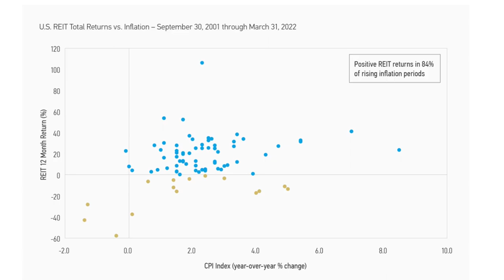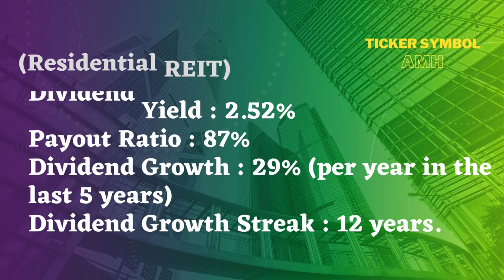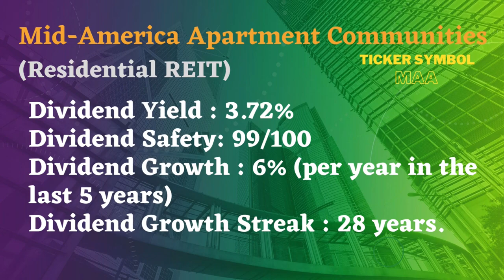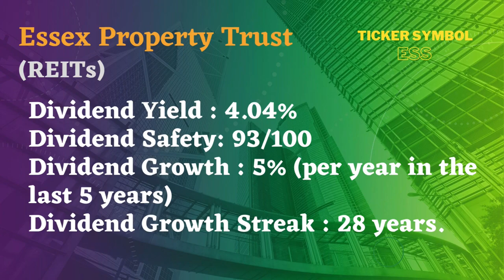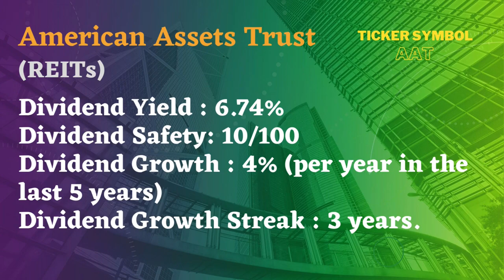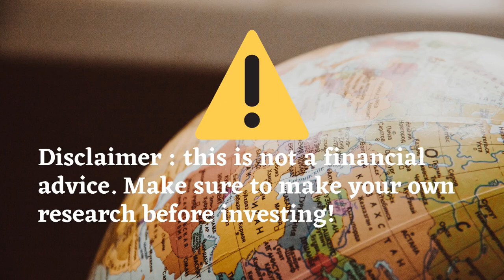8 Residential REITs to buy for good Income !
Hi Everyone!
Welcome to Level up Dividends Channel !
According to a recent Morgan Stanley research, real estate investment trust also known as REITs, perform well in inflationary environments.

Very famous governor Michelle Bowman said : "I will look for signs of consistent evidence that inflation is on a downward path when considering future rate increases".
She said that "as of April, the most recent Department of Labor figures on inflation and the labor market "have not provided" that reliable proof".

So, with this environment, it could be an interesting move to buy some  REITs in order to get positive returns.

In today’s video, I present a list of 8 REITs worth having a look at and maybe more if affinities.
Now, let’s get into the list !

You'll get a bonus when opening an account (according to the broker official website)